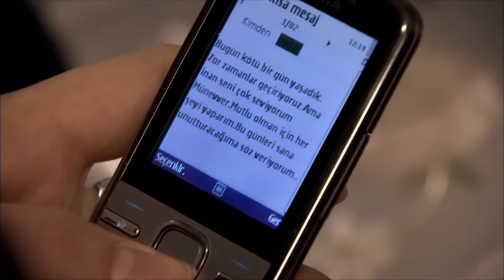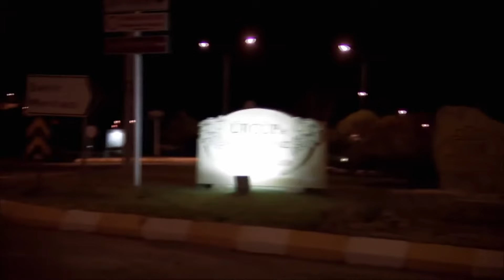Yer Gök Aşk 18. Bölüm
YAPIM: AVŞAR FİLM
YAPIMCI: ŞÜKRÜ AVŞAR
YÖNETMEN: HAKAN ARSLAN
SENARYO: SEMA ERGENEKON, EYLEM CANPOLAT, BERFU SONER
TÜR: DRAM